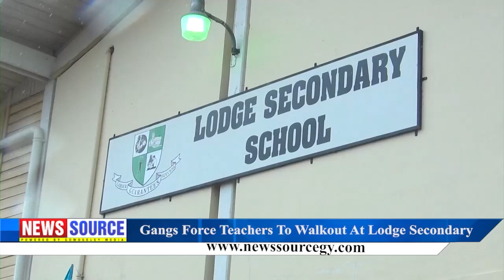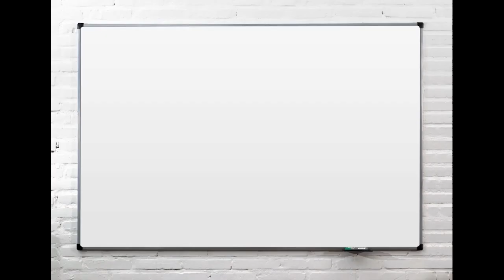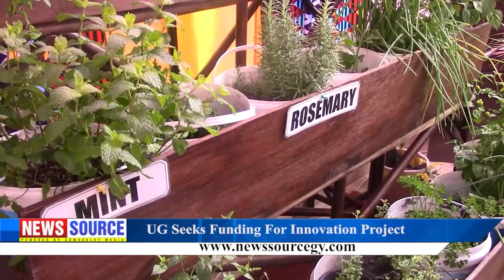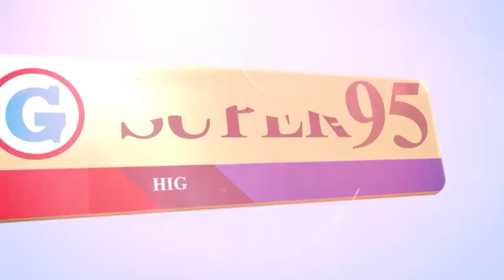Guyana News Source 8th June 2022